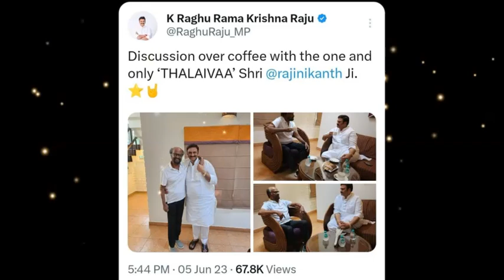ரஜினியை சுற்றும் அரசியல்! கொக்கி போட நினைத்த இலங்கை! மன்னிப்பு கோரிய அமைச்சர்!